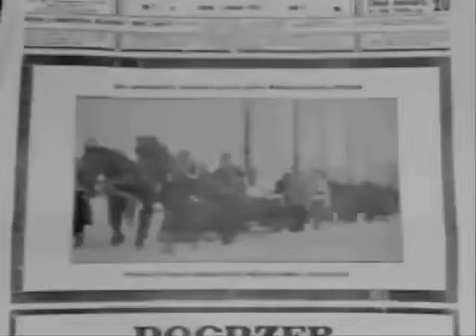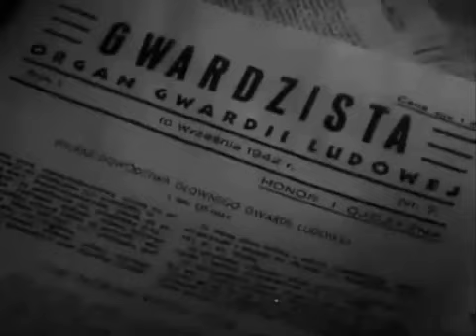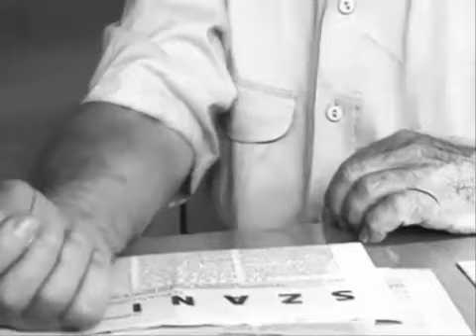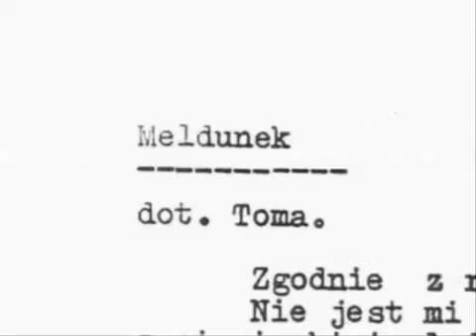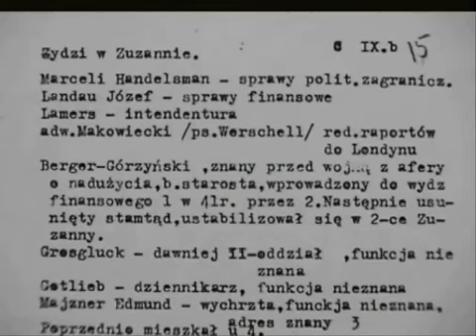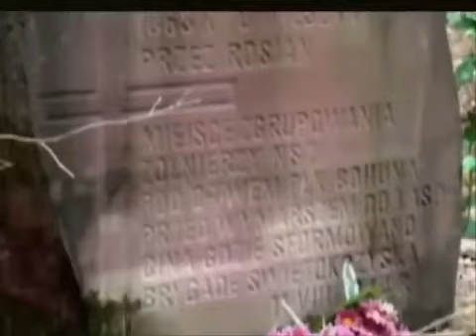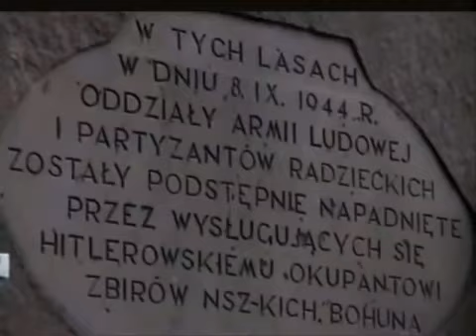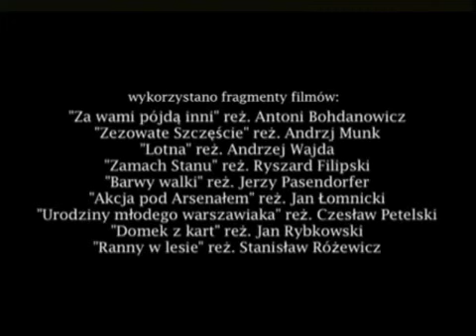Kadry NSZ 2006 film dok